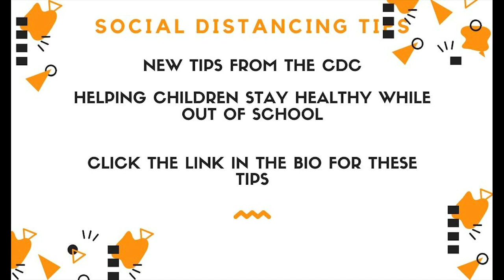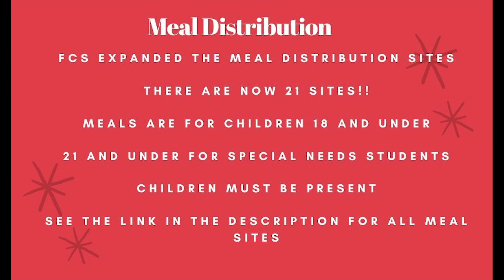Friday March 27 SSCMSTV NEWS REMOTE Show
In today's update show we have a new message from the Governor and our Superintendent.  The following linbks are resources discussed in the video: